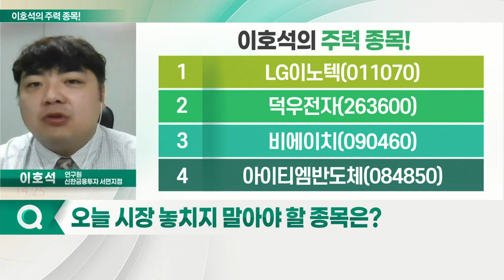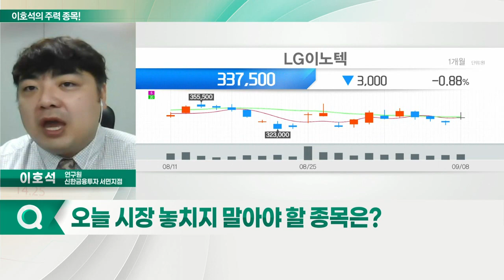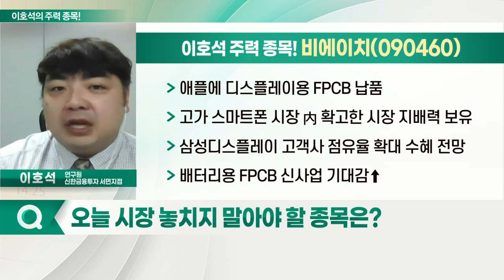LG이노텍, 비에이치, 덕우전자, 아이티엠반도체_이호석의 주력 종목 (20220913)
1. LG이노텍(011070)
2. 덕우전자(263600)
3. 비에이치(090460)
4. 아이티엠반도체(084850)

- 아이폰14 출시 임박… 4Q 주문량 최다 전망
- LG이노텍, 아이폰에 카메라 납품
- 하반기 영업이익 1조원 달성 예상
- 현재 주가 PER 6배 수준 조정

- 애플에 디스플레이용 FPCB 납품
- 고가 스마트폰 시장 內 확고한 시장 지배력 보유
- 삼성디스플레이 고객사 점유율 확대 수혜 전망
- 배터리용 FPCB 신사업 기대감↑